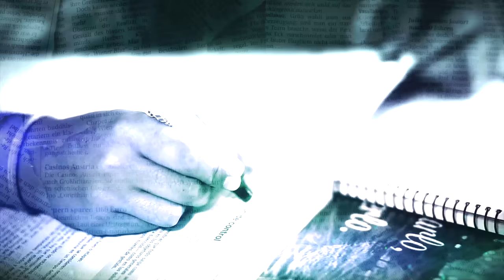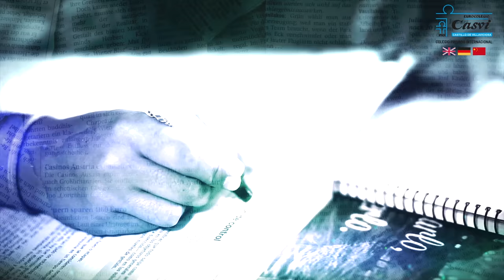ProgramaTV Escuela de Periodistas Irene Villa Villaviciosadigital casvi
En esta segunda temporada, alumnos de Primaria del colegio privado internacional Eurocolegio Casvi entrevistan a personajes relevantes de diferentes ámbitos.
La psicóloga, periodista y escritora Irena Villa es la invitada en esta ocasión.
Imagen: Casvi
Montaje: Ana Moral García.